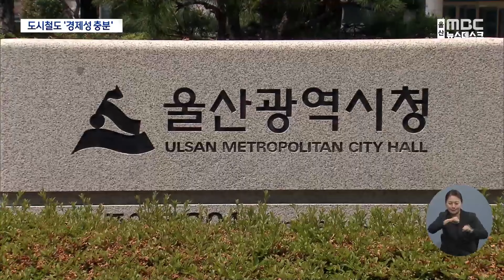도시철도 1호선 순항.. 경제성 분석 '충분' (2024.08.05/뉴스데스크/울산MBC)